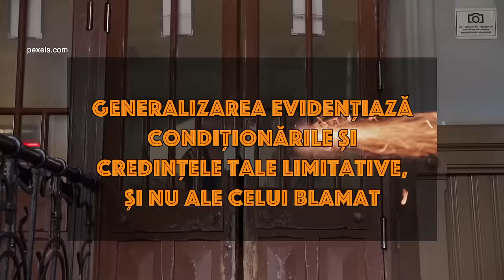Eu pot! cu dr. Costin Dămăşaru - Creierul este super puterea ta!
Sâmbătă, 30 martie, de la ora 10:00, la TVR1, Anca Mazilu ne-a dat întâlnire cu dr. Costin Dămăşaru, în prima ediţie a noului sezon EuPot!